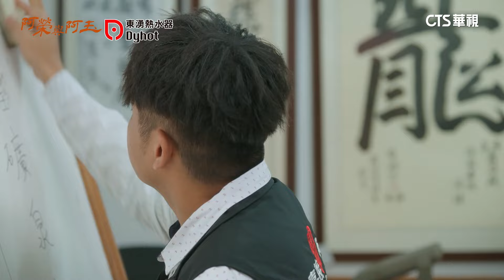【 阿榮與阿玉 EP15】爸爸太凶狠害兩人無緣交往 韓瑜出頭處理婆媳爭吵竟釀更大風波｜長版精華｜柯叔元 韓瑜 林玟誼 張睿家 黃西田 王淑娟 伊正 張再興 柏妍樺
阿叔 團隊最新力作

📸「來來來，大家快排好。」📸—大家都在等你入鏡，只要在一起，就是美好的記憶。

嘉義海口，嘉應廟主委，在地大姐頭阿玉，在一場王爺遶境上遇見久未返鄉的浪子阿榮。阿榮一身債務，又害得重要的底片落海。阿玉要阿榮負責重拍照片，阿榮卻賴皮不從。阿玉決定替情同父女的世聰好好教育這個不知子，買下債務成為阿榮最大債主，兩人一攻一受開始調教之路。

阿榮家的老照相館生意慘淡，面臨關門大吉。阿榮無意中觸碰古董相機，竟意外揭開陳家塵封的秘密－附身於其中的日本時代守護靈阿蓮！但所謂窮比鬼可怕，阿榮動了歪心思利用阿蓮開啟了「照相＋算命」的企劃，相館在網上爆紅，逆轉相館生意還帶動海口觀光。阿榮的胡作非為又掀起陳家一番波瀾，透過算命歪打正著幫助了自家轉虧為盈，還幫助人們解開心結，甚至揭開阿玉家中的重男輕女問題。互相合作扶持的過程中，阿玉發現阿榮過去對自己沒有說出的情感，兩人曖昧漸深。可是阿榮從來不讓阿蓮幫自己算命，因為他有不想告人的過去……

主演丨柯叔元、韓瑜、林玟誼、張睿家、黃西田、王淑娟、伊正、鄭仲茵、小亮哥、民雄、謝其文、李亮瑾、吳心緹、張再興、劉紀範、黃新皓、柏妍樺、張絡扉

出品方丨  華視、東森超視
製作單位丨映畫製作
總製作人｜郭建宏
導演丨 吳蒙恩 郭春暉
編劇統籌｜張文樑